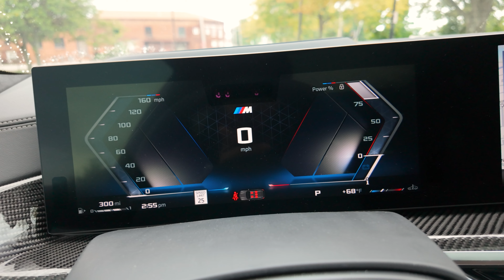2024 BMW X5M60 Dravit grey